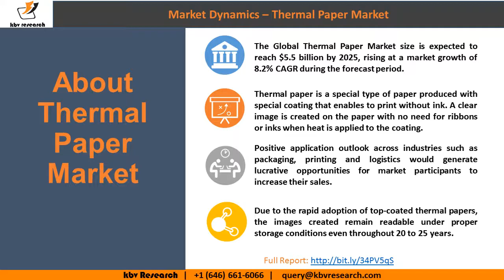Thermal Paper Market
The Global Thermal Paper Market size is expected to reach $5.5 billion by 2025, rising at a market growth of 8.2% CAGR during the forecast period.

Thermal paper is a special type of paper produced with special coating that enables to print without ink. A clear image is created on the paper with no need for ribbons or inks when heat is applied to the coating. Normally the coating turns black on the heating, which transfers the image to the paper in turn. Thermal paper is the key component of thermal paper printing, which due to its low energy consumption and low maintenance costs, is considered one of the most economical printing technologies.

Positive application outlook across industries such as packaging, printing and logistics would generate lucrative opportunities for market participants to increase their sales. Transactional documents include graphics and logos for service records, financial documents, contract documents, and product order forms, history of customer orders, accident reports, and price quotes. Even in unfavorable environmental and rough handling situations, transactional documents need to be durable, legible and have a professional appearance. Due to the rapid adoption of top-coated thermal papers, the images created remain readable under proper storage conditions even throughout 20 to 25 years.